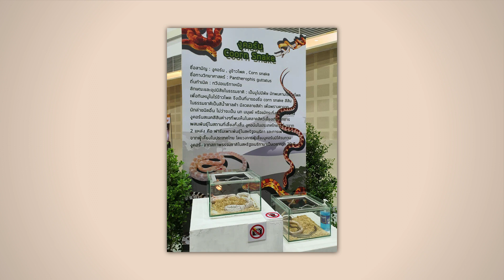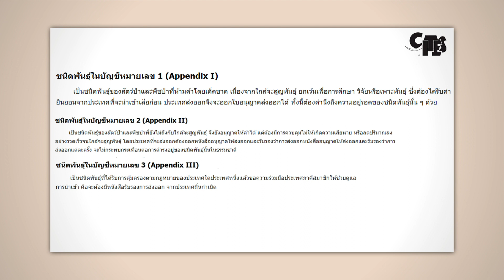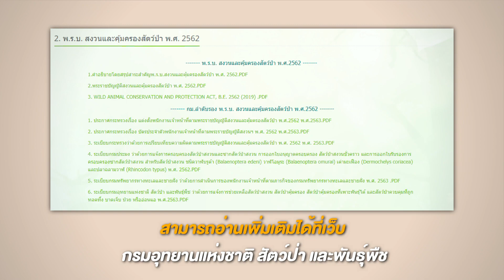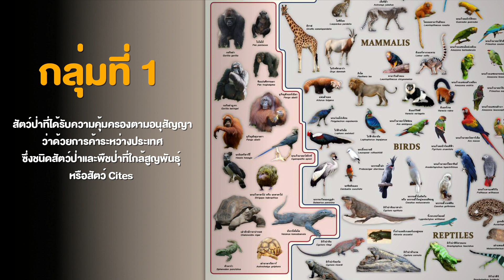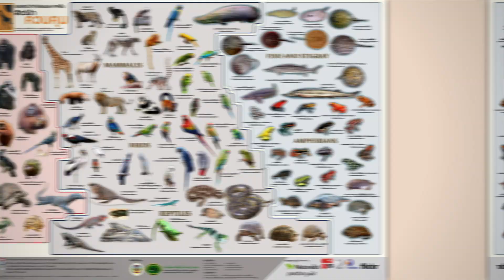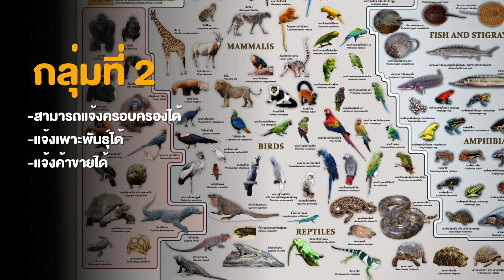จากสัตว์ Cites สู่สัตว์ควบคุม ตอนที่1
คนรักสัตว์ต้องฟัง จากสัตว์ Cites สู่สัตว์ควบคุม ตามพ.ร.บ.ฉบับใหม่ ต้องทำอย่างไร... มีคำตอบ...